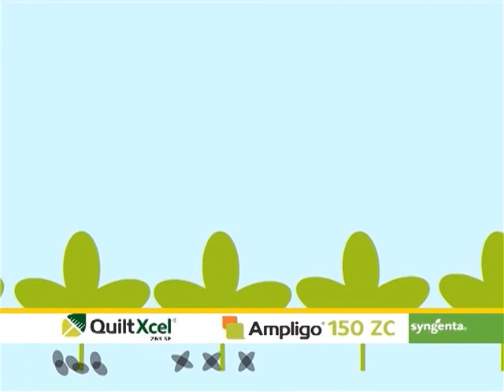AgroDan_16.07.2014.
Prema prvim zvaničnim procenama ovogodišnji rod pšenice iznosi 2,16 miliona tona.

Zaoravanje žetvenih ostataka jedna je od bitnih mera i koju bi trebalo uraditi odmah po skidanju strnih žita.

Poljoprivredni fakultet u Novom Sadu oranizovao manifestaciju posvećenu kajsiji.